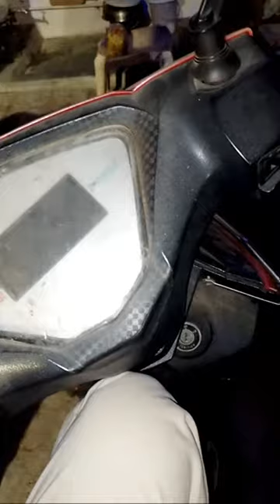Highlight 5:54 - 10:53 from Happy Diwali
The Hindu Construction